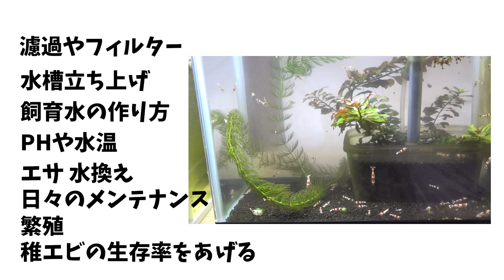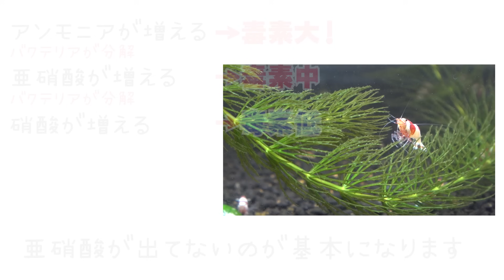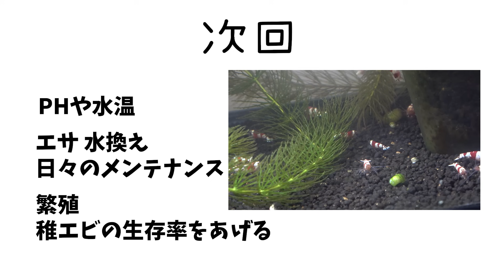2020年小型水槽でレッドビーシュリンプが増えるわけをお話しします！【アクアリウム】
次回→PH、水温、餌、水換え、掃除や日々のメンテナンス、繁殖、その他。
長くなった場合はまた分割するかもしれません。
今回の動画では我が家のレッドビーシュリンプの飼育の仕方についてです
濾過の話し、水槽立ち上げの話し、飼育水の作り方を動画にしてみました。
みんながビーを増やせますようにっ！